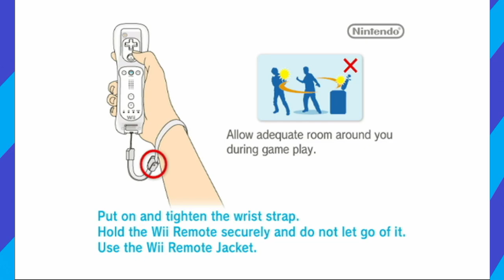Cars Toon: Mater's Tall Tales, Ep. 1 | High Definition - Couch Stains